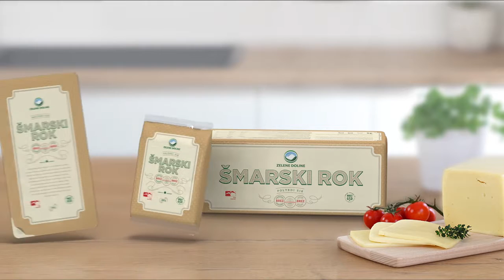Šmarski Rok - sir z označbo višje kakovosti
Spoznajte kakovost sira Šmarski Rok, ki vsebuje manj maščob in je brez konzervansov.